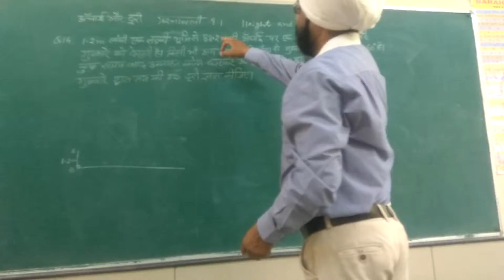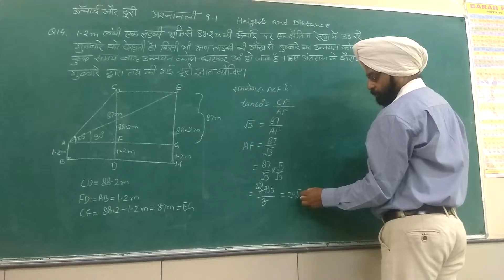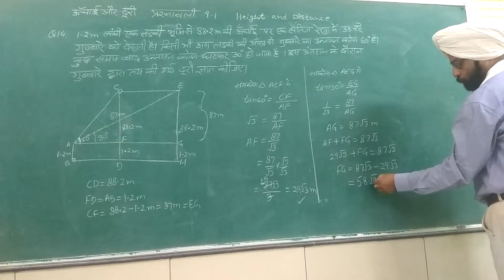Q14, EX 9.1, Class 10, NCERT SOLUTIONS by THE MATHS GURUDEV,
Q14, EX 9.1, Class 10, NCERT SOLUTIONS by THE MATHS GURUDEV, height and distance, unchai aur doori,
q14. A 1.2 m tall girl spots a balloon moving with the wind in a horizontal line at a height of 88.2 m from the ground. The angle of elevation of the balloon from the eyes of the girl at any instant is
60°. After some time, the angle of elevation reduces to 30°. Find the distance travelled by the balloon during the interval.
Height and Distance, UNCHAI AUR DOORI, CLASS 10 MATHS, NCERT SOLUTIONS BY THE MATHS GURUDEV, Exercise 9.1